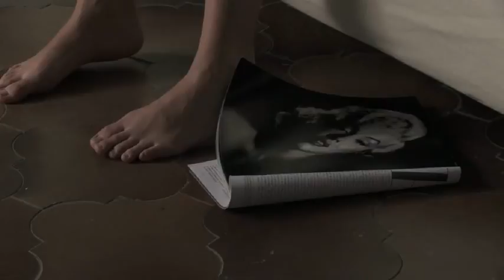Trailer La Unión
Sara se reencuentra con su novio Fran, muerto en accidente de coche seis meses antes. Envuelta en un ambiente misterioso y de tensión, la situación discurre mediante un intenso juego de seducción con el que Fran intenta convencer a su antiguo amor de que es algo totalmente real y de la posibilidad de volver a estar juntos.

Con guión y dirección de Carlos A. Sambricio, el corto 'La Unión' está protagonizado por Manuela Vellés.